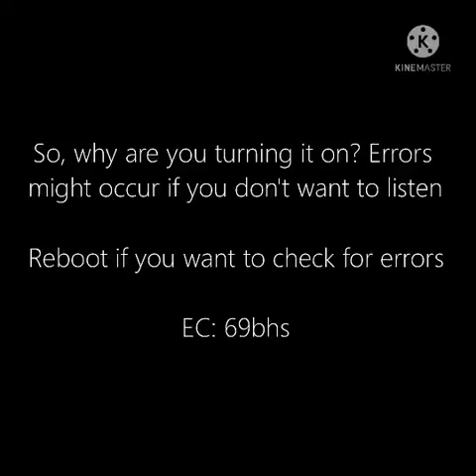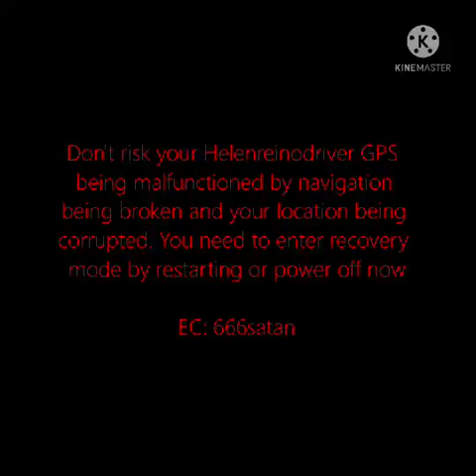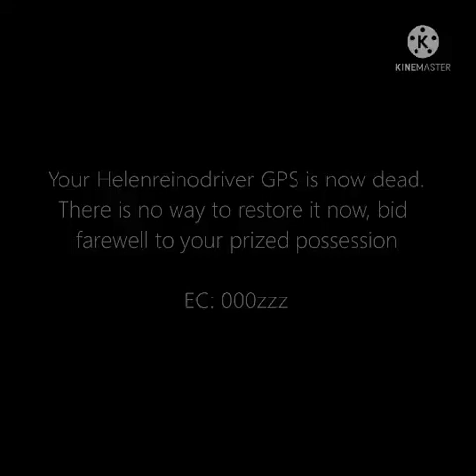HRD GPS killscreen (Original version)